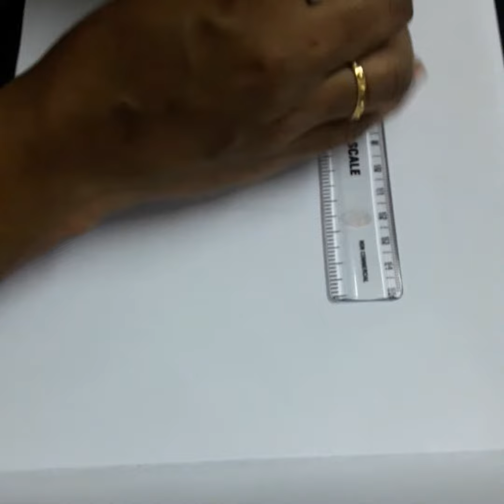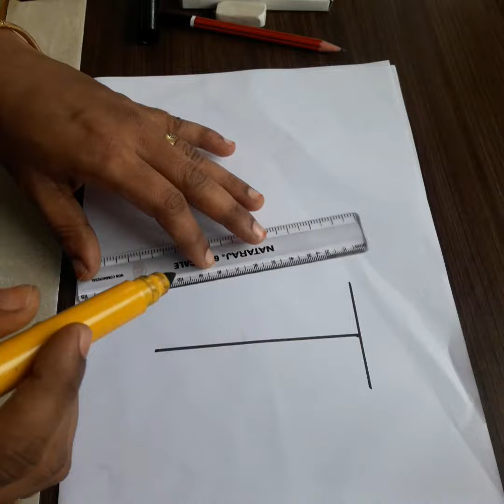GGVS LKG DRAWING P6